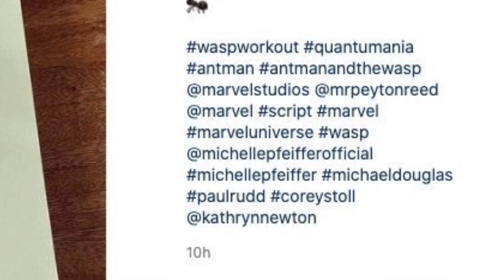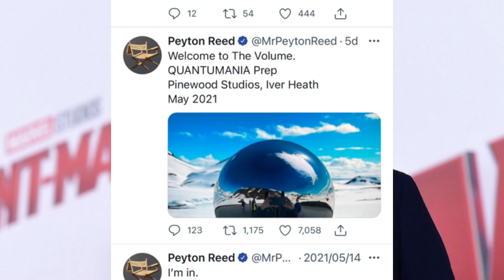アントマン3に登場する意外な敵【ANTMAN&WASP QUANTUMANIA】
アントマンの3作目となるANTMAN & THE WASP QUANTUMANIAは量子世界の謎が解明されるとともにタイムトラベラーの新たな敵を迎えます。

今回はこの敵のカング・ザ・コンカラー（征服者カーン）とロキのシリーズに登場するTVAとの繋がりなどについて見ていきます。